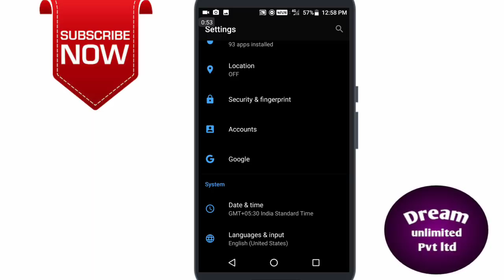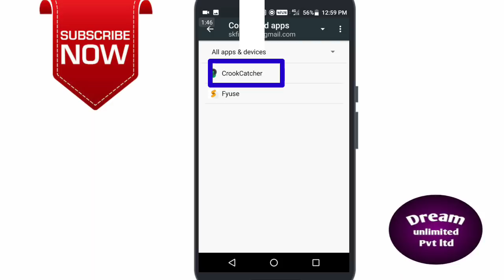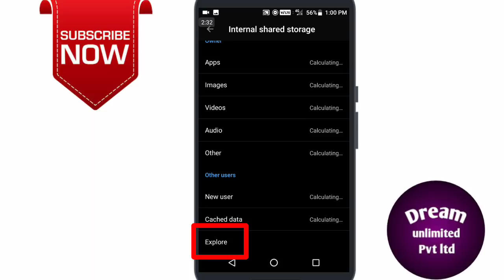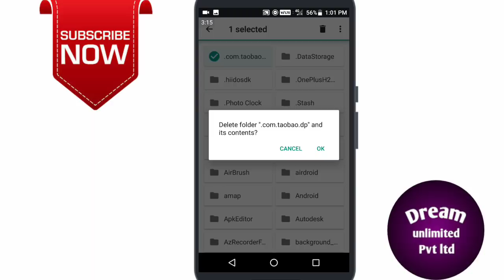Phone মেমোরি ফ্রী রাখার এবং Hang ও Slow সমস‍্যা কমানোর দারুণ 2টি নতুন Settings